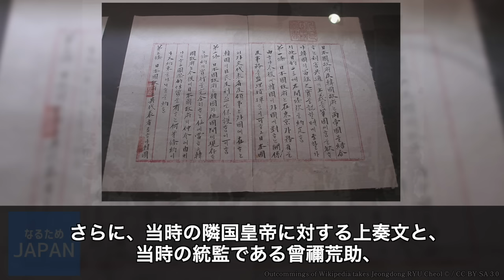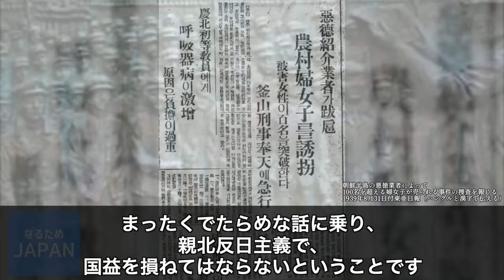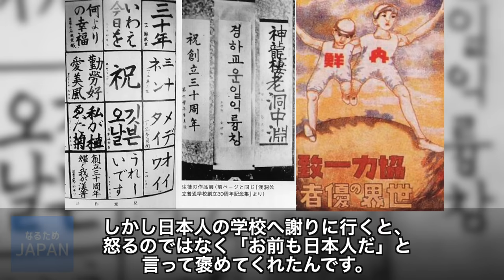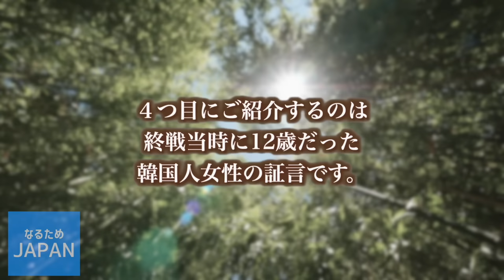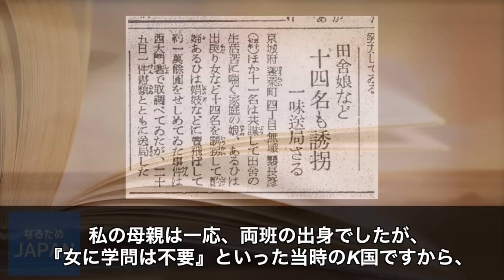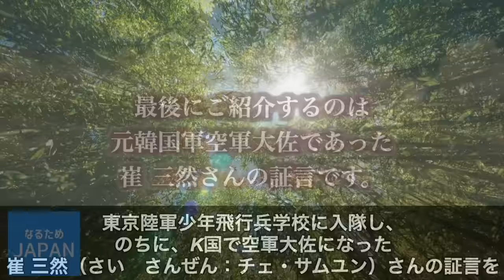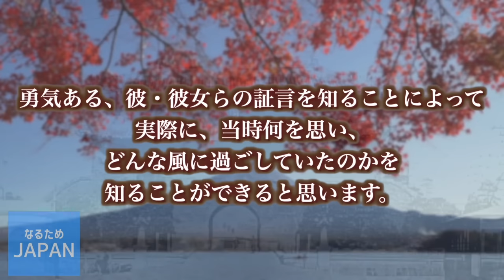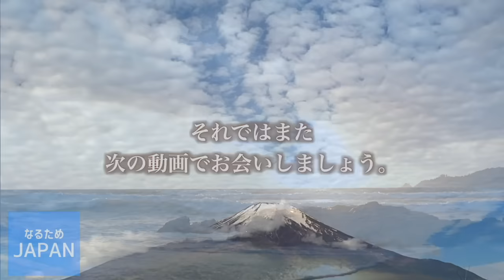学校では教わらない韓国（朝鮮半島）の歴史 日韓併合時代を生きた人々が語る真実【なるためJAPAN保管庫】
学校では教わらない韓国（朝鮮半島）の歴史 日韓併合時代を生きた人々が語る真実　あなたはこの話題についてどう思いますか？ ぜひあなたの意見をコメント欄に書いて教えてくださいね。

00:00 | はじめに
00:25 | 伽耶大学客員教授 崔基鎬氏が語る
04:10 | 95歳老人の言葉
08:33 | 漢陽大学名誉教授 閔憙植氏の言葉
13:54 | 当時に12歳だった女性が語る
20:19 | 元空軍大佐 崔 三然氏の言葉
26:31 | おわりに

学校では習わない韓国の歴史  朝鮮戦争が起こった理由  70年停戦状態 【なるためJAPAN】

【完全保存版】韓国の歴史 日韓併合時代の新聞からわかる日本が忘れ韓国が隠したがる事実【なるためJAPAN】

学校では教えない韓国の歴史「嘘を信じてはいけません」日韓併合時代を生きた女性が語った真実【なるためJAPAN】

教科書に載ってない韓国（李氏朝鮮）の歴史 「李承晩」 が行った３つを解説。国民が勘違いし続ける七奪とは【なるためJAPAN】

▼写真の引用・参考サイト・参考文献等

なるほどためになる！と思いましたら、
good評価やコメントをいただけたら本当に嬉しいです！

教育的コンテンツの意図で制作しております。
何かございましたら、コメント欄か下記のメールアドレスにお知らせいただければ迅速に対処致します。

メールアドレス　ryuuchannel172☆gmail.com （☆を＠に変更してください）